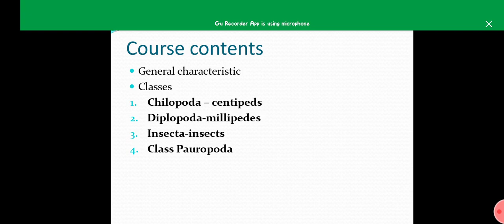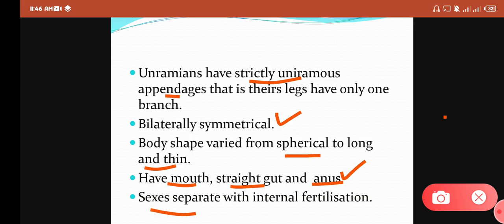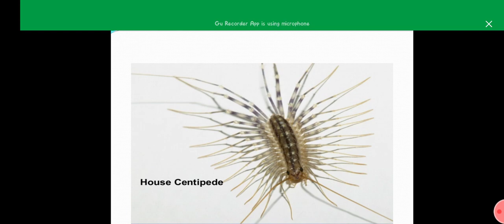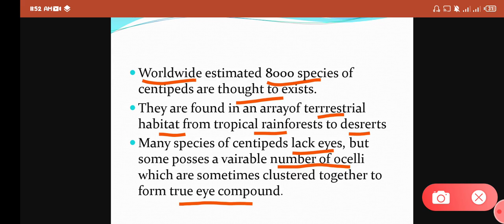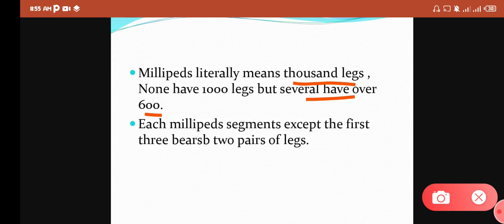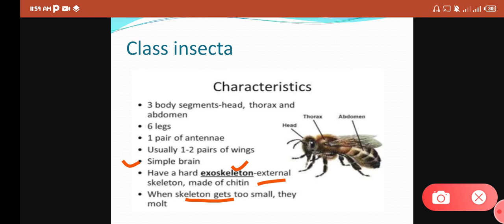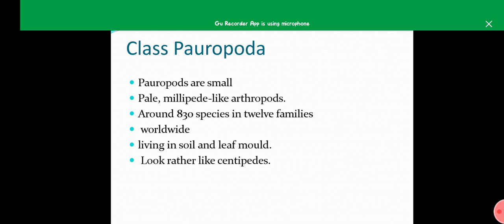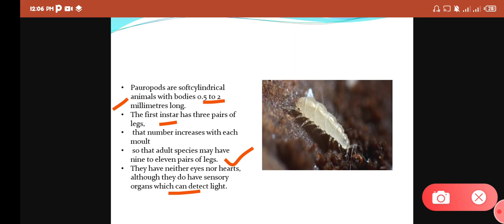Subphylum Uniramia Full detail